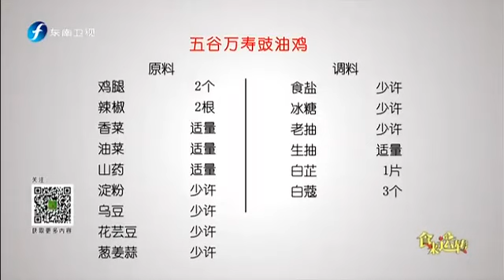20160920 食来运转